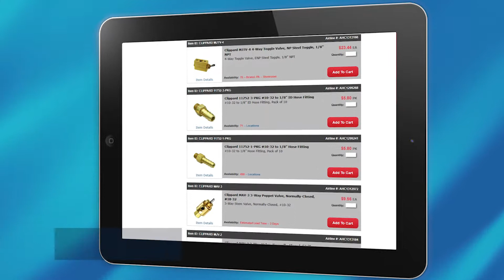Clippard products available online through Airline Hydraulics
Airline Hydraulics Corp is a full-service distributor for Clippard. We serve the Mid-Atlantic and New England states with pneumatic cylinders, valves, air logic devices, flow controls and more. We also specialize in customized pneumatic subassemblies, so all of your components can be calibrated and assembled right out of the box. And now, we’ve made it even easier to order the right Clippard part for your application by ordering through Access pricing, availability, documentation, order tracking, purchase history and more. If you need assistance with your purchase, our customer service team is just a click or call away.

ABOUT US:
Airline Hydraulics Corp. is a leading provider of innovative technical solutions for our customers across all industries. We offer components, engineered systems and services in the technology areas of fluid power, automation & control, structural systems, and machine safeguarding. As an ISO 9001:2015 certified company, we're committed to supplying quality parts, services, and equipment repairs to optimize our customers' productivity and safety.